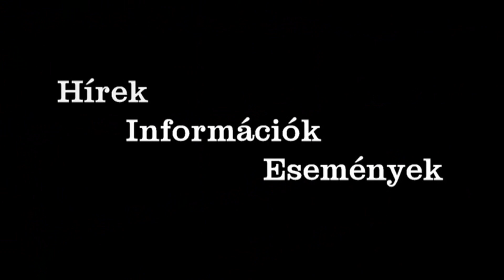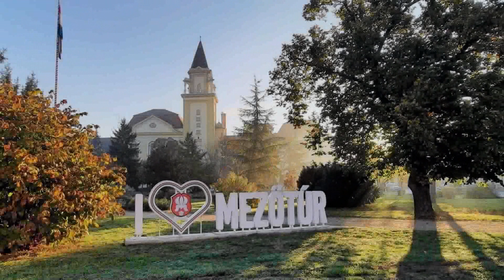Túri Objektív vendége Tóth Bea 2022 03 07